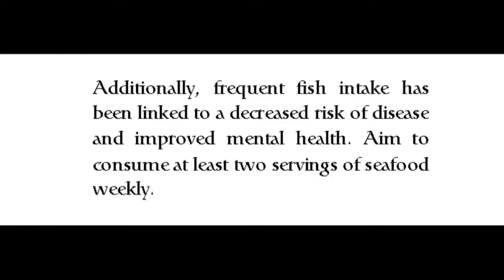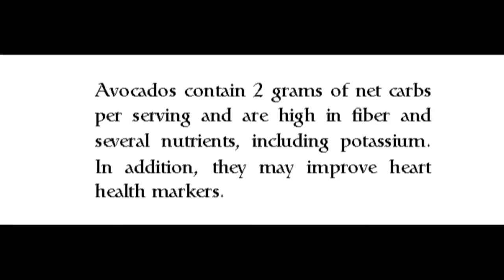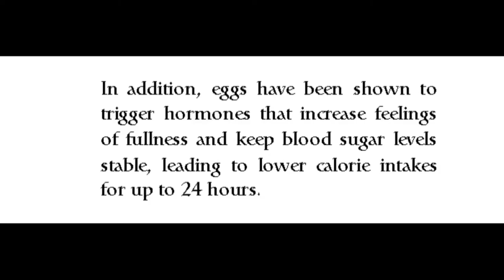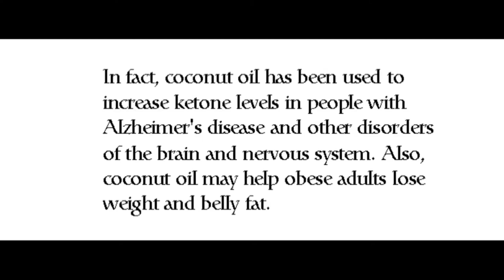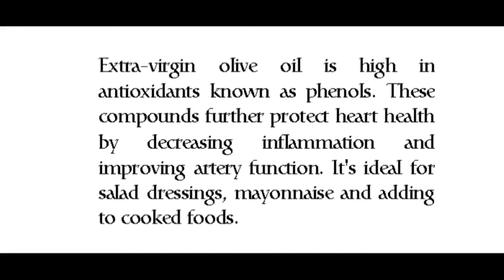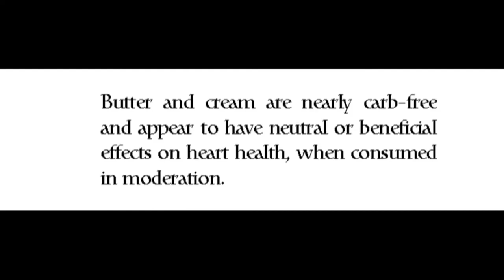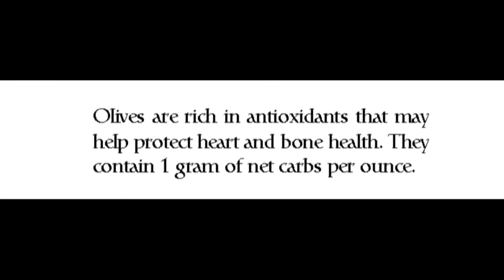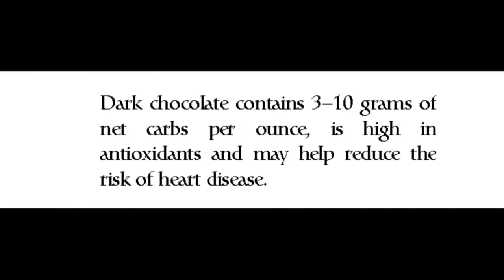16 foods for ketogenic diet plan for loss weight | llesejvlog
LET'S EXPLORE ENJOY AND DISCOVER FUN. 😘😘😘

The exact solution I used to drop 14lbs in 3 Weeks.
Finally a  healthy, simple and trusted guide to dropping those stubborn pounds without false claims and marketing lies.